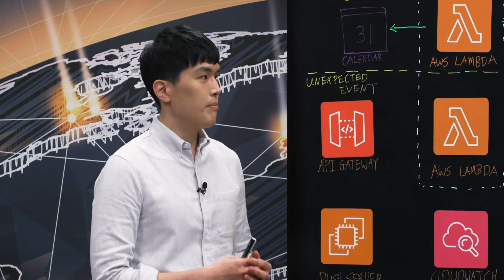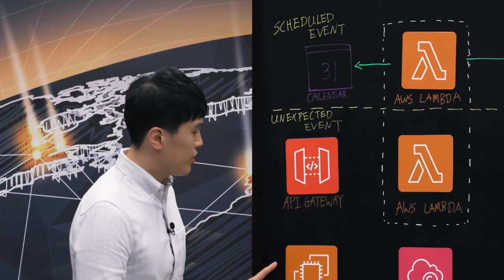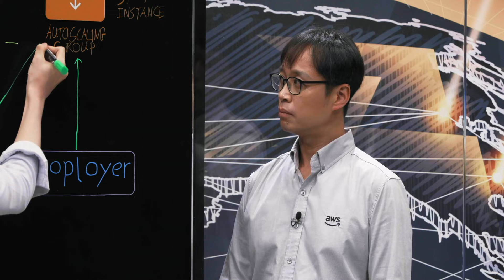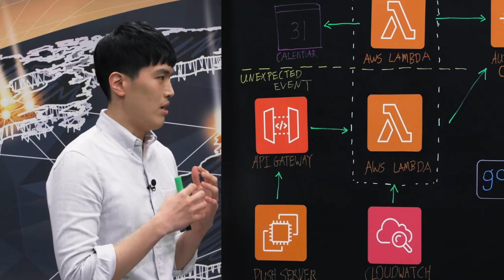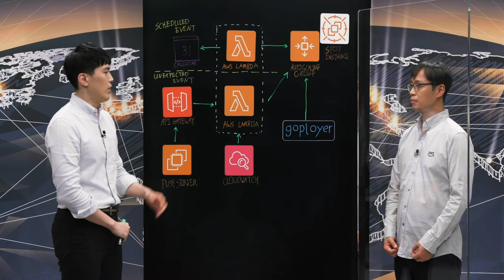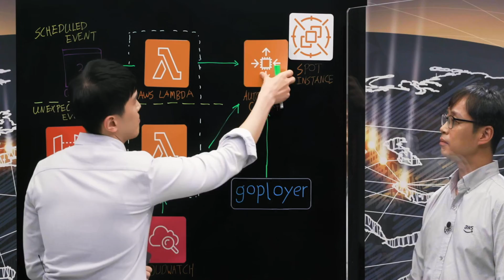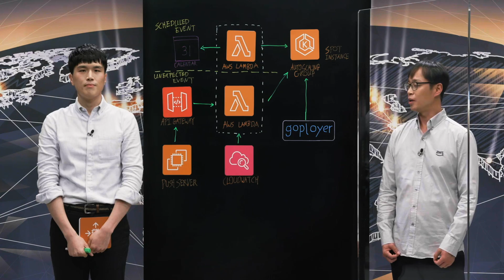Weverse Company (previously beNX): Architecture Changes to Handle Massive Peak Traffic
Learn how Weverse Company (previously beNX), a tech subsidiary of Big Hit Entertainment, handles massive traffic spikes from global fans with a highly scalable architecture on AWS. Weverse dives deep into its event-driven auto-scaling, IaaC, and Spot instance architecture to handle ~100x traffic spikes within minutes from 7M+ global users from 229 countries in a cost-effective way. Especially, Weverse introduces their open source deployment tool, Goployer AWS Development tool, what it is and how it works, and why people use it. In addition, learn how Weverse will use EKS on Fargate as a next step.